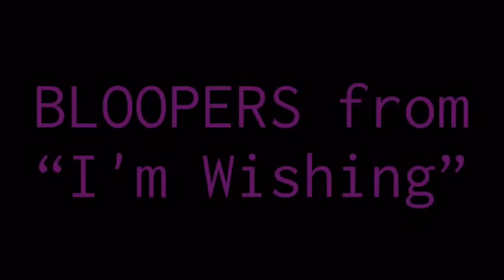Bloopers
Hello my darlings! Here is my very first bloopers video.  As you know I had sung "I'm Wishing" from Disney's Snow White and the Seven Dwarfs. When I posted the official video, that was my first take of the song. What you don't know is that I actually sang a few more times. And here are the results of those retakes... Yikes.

My guests:
Joann (Camera Woman)
Chris & Elliot (Back-up Singers)